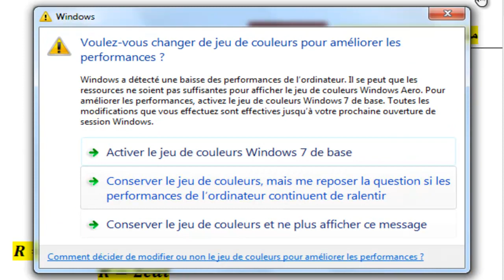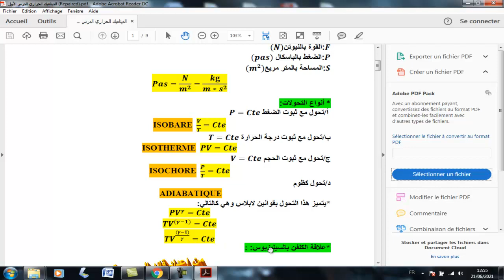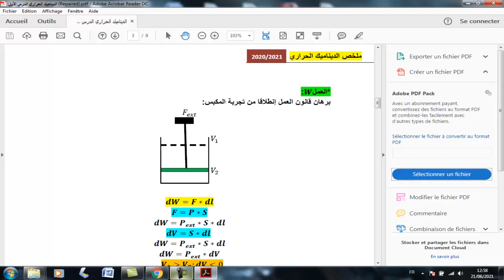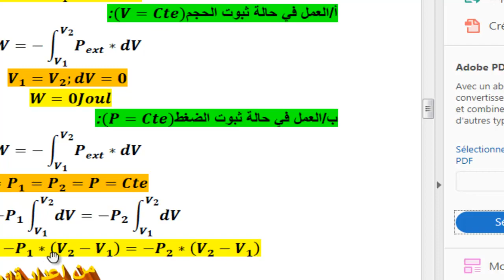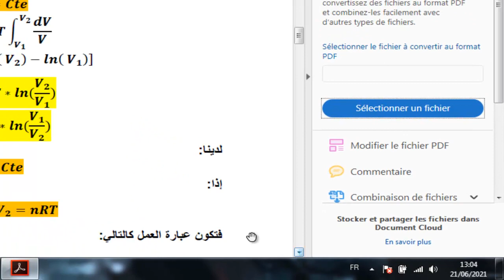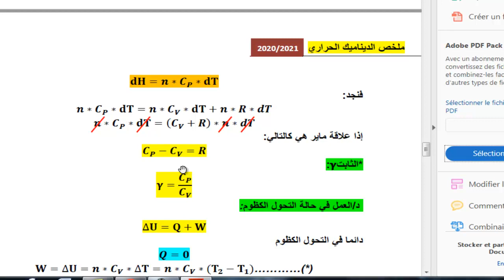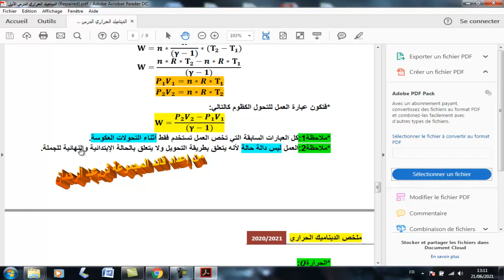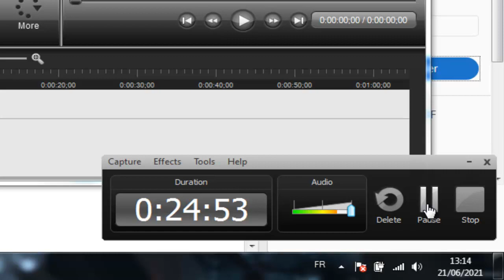الديناميك الحراري الجزء الأول.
رابط مجموعتي على الفيسبوك